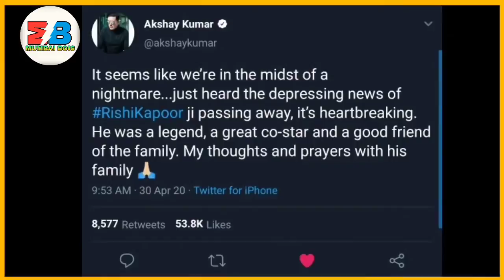Rishi Kapoor Death 😭 [ Ropade Sare celebrate ] Bollywood actor Rishi Kapoor Death 😭